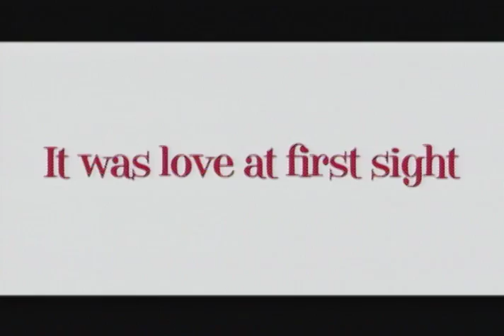All About Steve - Exclusive: Sandra Bullock, Bradley Cooper and Thomas Haden Church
We were able to talk exclusively with not only Bullock, who plays the quirky crossword puzzle creator Mary and the red-hot Cooper, who plays the object of Mary's crazy affection Steve, but also Thomas Haden Church, who plays the harried news reporter Hartman Hughes.